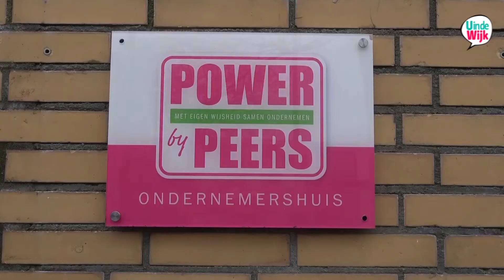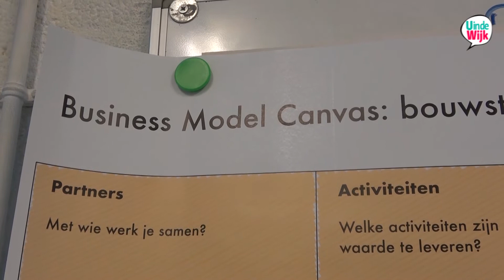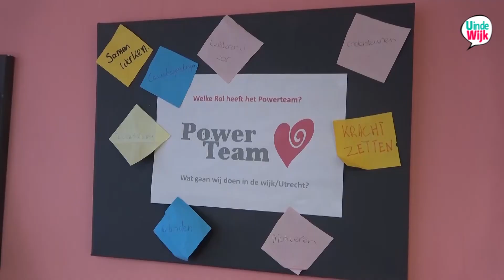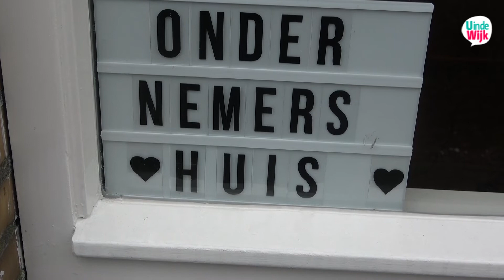Power by Peers Ondernemershuis